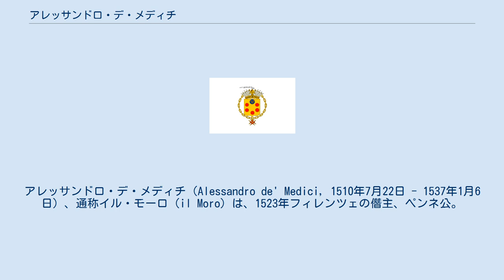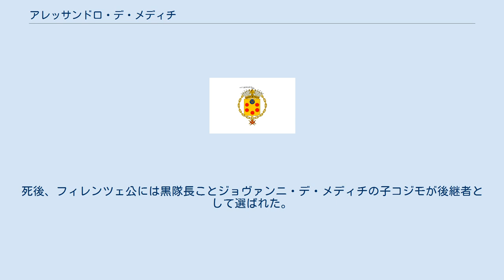アレッサンドロ・デ・メディチ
アレッサンドロ・デ・メディチ（Alessandro de' Medici, 1510年7月22日 - 1537年1月6日）、通称イル・モーロ（il Moro）は、1523年フィレンツェの僭主、ペンネ公。
コジモ・デ・メディチ以来、事実上フィレンツェを支配していたメディチ家（兄脈）の最後の当主、そして世襲となった最初のフィレンツェ公（在位：1532年 - 1537年）である。
 公式にはロレンツォ1世・デ・メディチ（イル・マニフィコ）の孫ロレンツォ2世・デ・メディチの庶子とされているが、本当の父親は枢機卿ジュリオ・デ・メディチ（のちに教皇クレメンス7世となった）である。
彼が黒人との混血なのかははっきりしていない。
ジュリオがメディチ家の黒人奴隷シモネッタ・ダ・コッレヴェッキオ（サビーナにあるコッレヴェッキオにちなむ名である）に生ませたとも、ローマ郊外の農民の娘に生ませたとも言う。
いずれにしろ、その肌の色からあだ名の「イル・モーロ」（ムーア人）がつけられた。
 父が外交政策の転換からローマ略奪を招き、アレッサンドロもそれに乗じたフィレンツェ市民の反乱により追放された。
しかし1530年、神聖ローマ皇帝カール5世がフィレンツェを制圧したことによりフィレンツェに復帰した。
1532年、カール5世によりフィレンツェ公とされた。
 1536年1月18日、カール5世の庶出の娘であるマルゲリータ・ダズブルゴと結婚したが、子供はなかった。
 1537年1月5日夜、アレッサンドロはメディチ家の同族ロレンツィーノ・デ・メディチ（ロレンザッチョ）によって暗殺された。
死後、フィレンツェ公には黒隊長ことジョヴァンニ・デ・メディチの子コジモが後継者として選ばれた。
マルゲリータはパルマ公オッターヴィオ・ファルネーゼと再婚した。